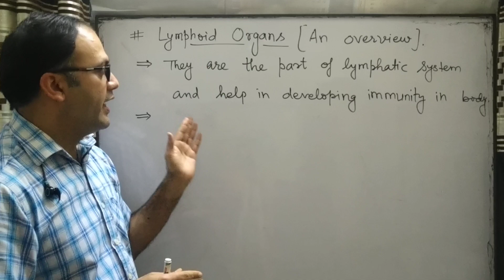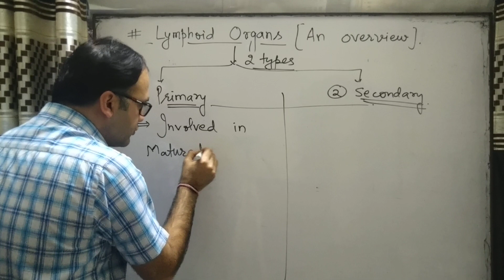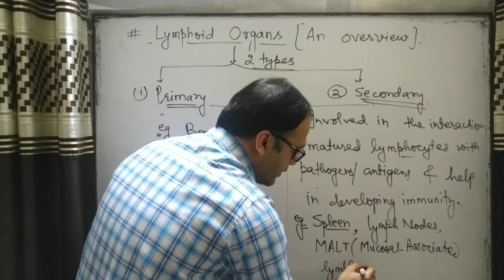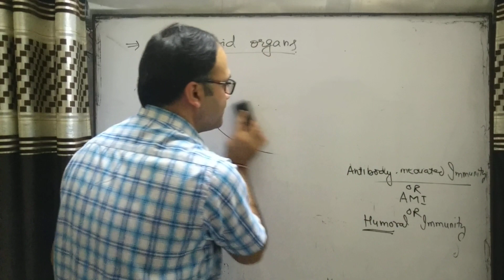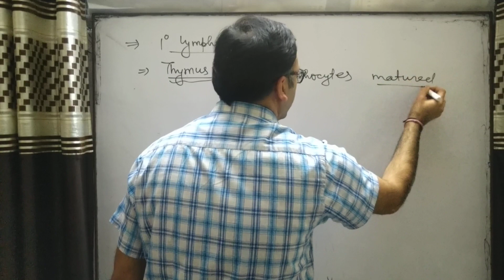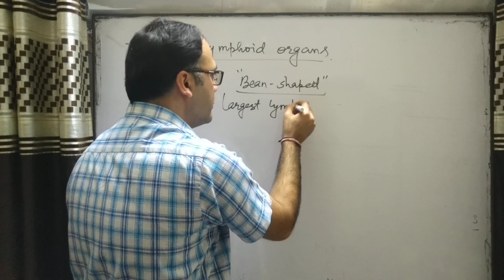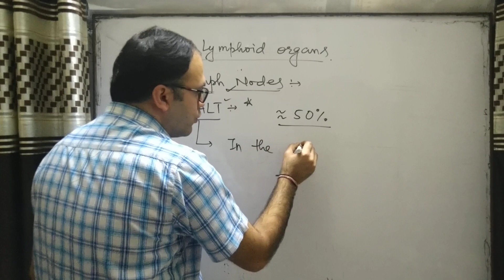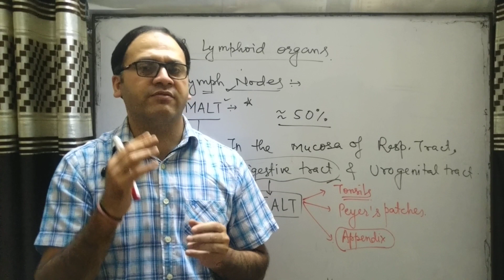LYMPHOID ORGANS (AN OVERVIEW)